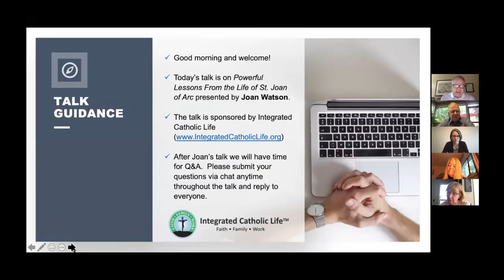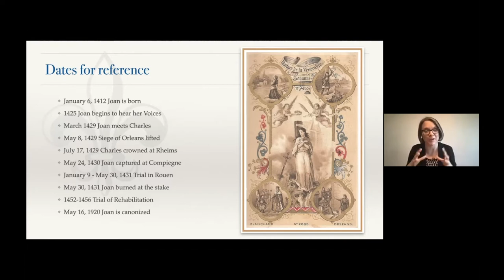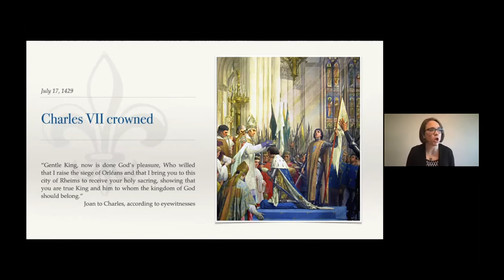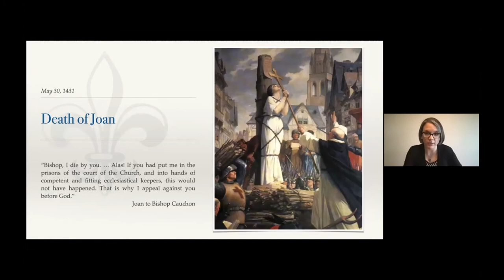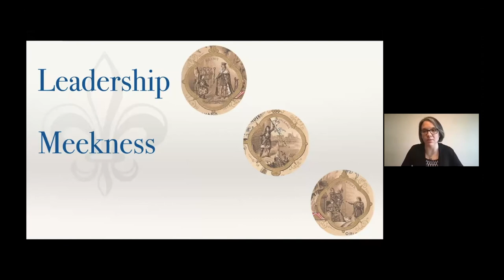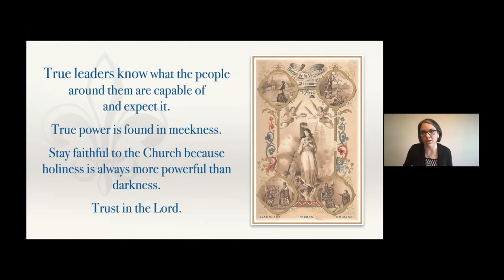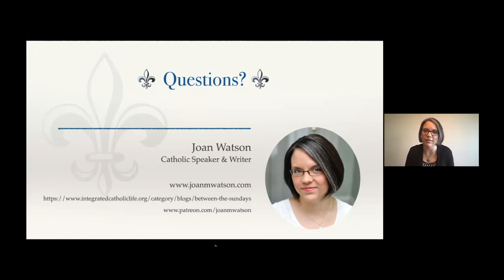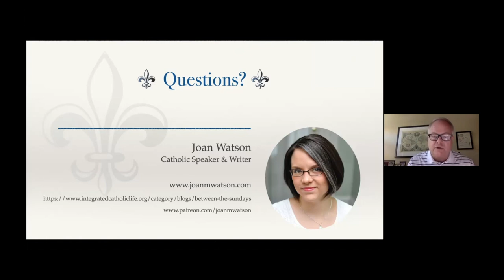St. Joan of Arc - Powerful Lessons from the Life of St. Joan of Arc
ICL Presents
Joan Watson, Catholic author and speaker
Powerful Lessons from the Life of St. Joan of Arc
June 18, 2021 | 7:30 a.m. via Zoom